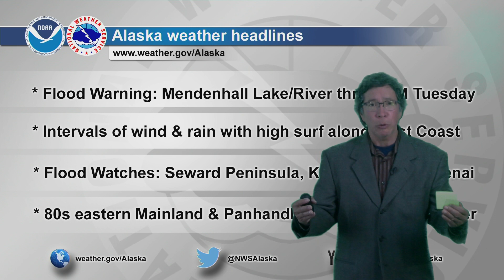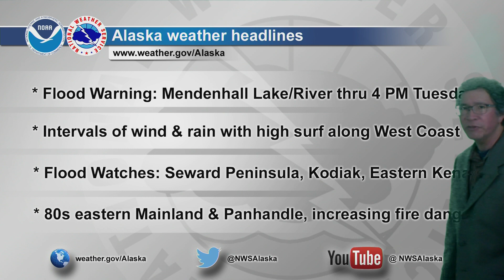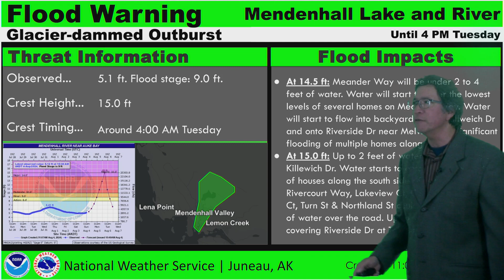August 4, 2024 - Alaska Weather